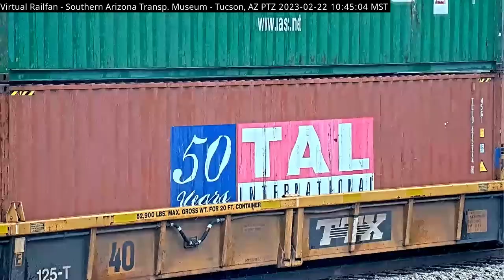“DO NOT HUMP”! RAINBOW ENGINE, ZIG-ZAG LIGHTNING, SOUNDER CAR, WAVES AND MUCH MORE! 2/22&23/23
And a new perspective from an old camera location!